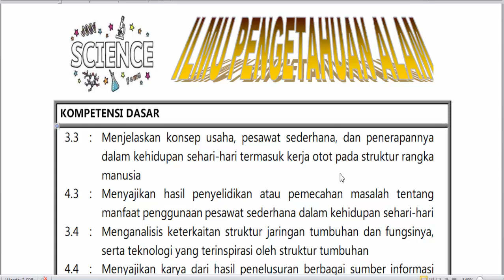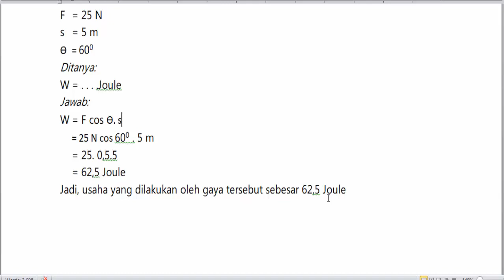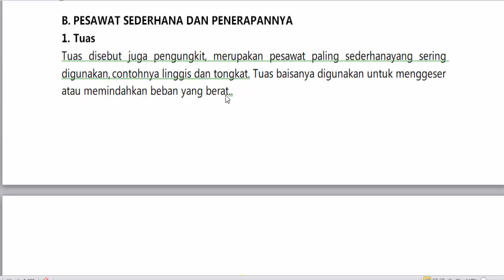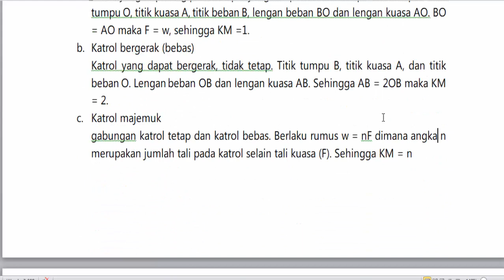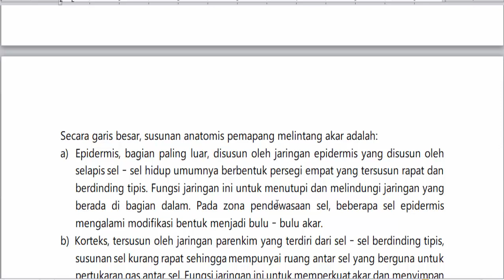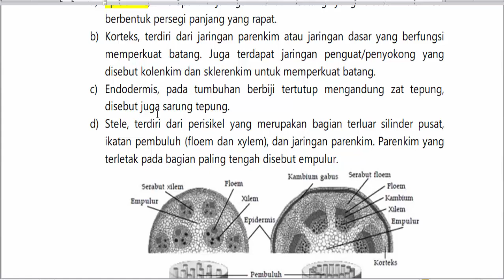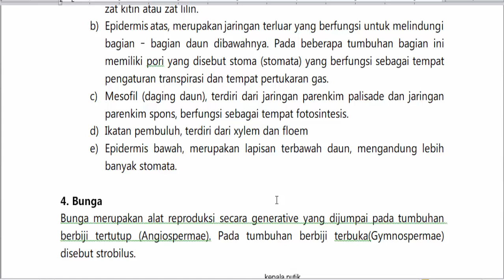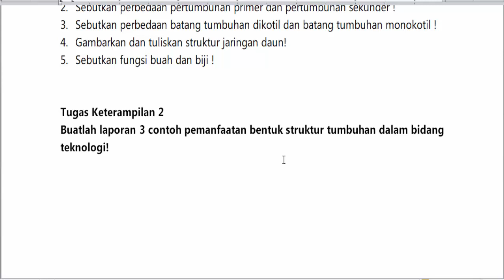IPA Kelas VIII BL 3